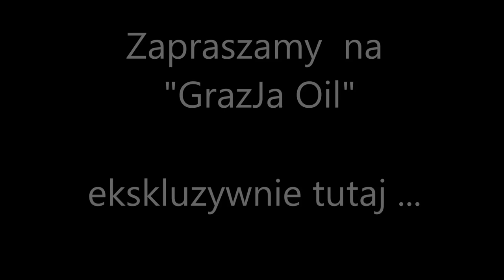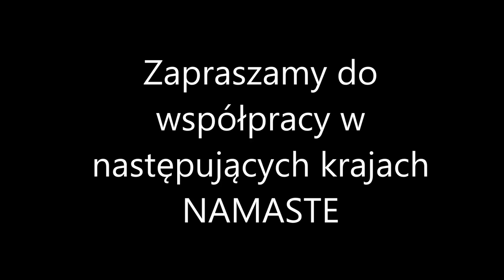Zapraszamy na "Grazja Oil"